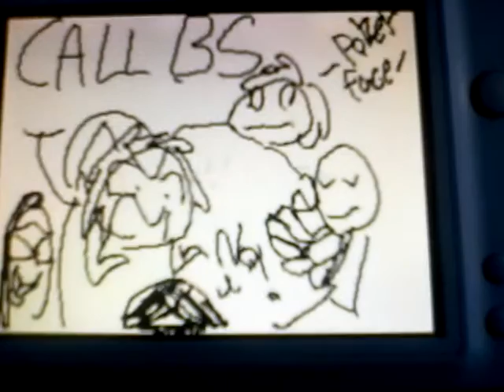A random story you probably won't understand.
Ok so in school me and my friends played a game called bullish*t and its fun but when our friend (we'll just call him "A") kept calling bs and then he told me to do it, I got mad. Then he eventually did it and was wrong so I yelled "IT WAS AN ACE YOU F*CKING D*CK!!" everyone went hysterical then the bell rang. I've been bugging myself to share this story. Yaaaaay...